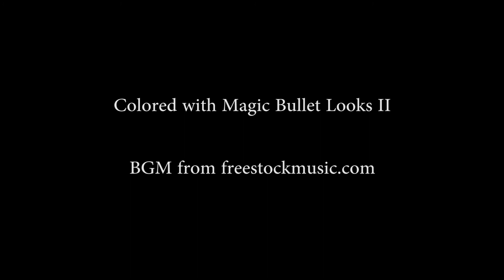Technicolor Cinestyle Grading Test (EOS 60D)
I used technicolor cinestyle as my picture profile in this video for the first time, and this is the result.

You can use this picture profile to improve your dynamic range and grade it later on the post. You can download technicolor cinestyle for free

Lens: Sigma 28-70mm f/3.5-4.5 , Olympus E.Zuiko 135mm f/3.5